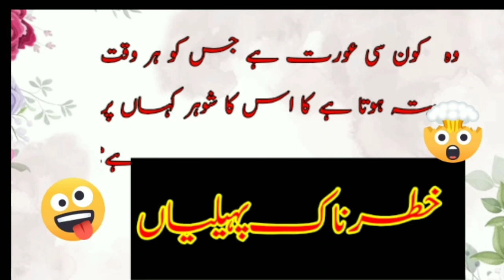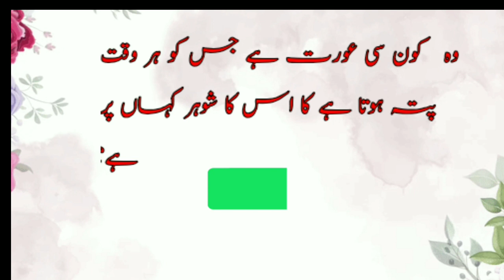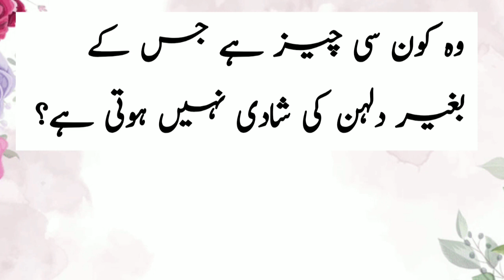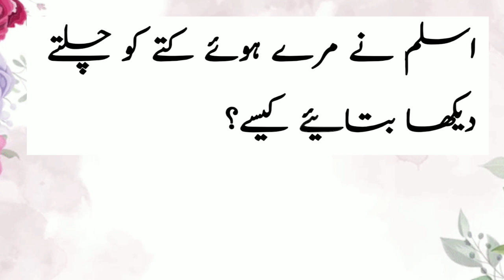khatarnak pahailian | pagal kar dainay wali pahailian | majedar pahailian | maloomat ki dunya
Another Queries
urdu maloomat
 urdu paheliyan
 hindi paheliyan
 hindi riddles
urdu riddles
majedar paheliyan
 urdu paheliyan jawab ky sath
urdu riddles with answers
 pagal kr deny wali paheliyan
 demag ghooma deny wali paheliyan
 maloomati paheliyan
 selected riddles in urdu and hindi
 muntakhib paheliyan
fun with riddles
common sense questions with answers
 urdu gk
hindi gk
 tricky riddles in urdu
bojho tou janain
brain teaser
urdu time
maloomat ki dunya